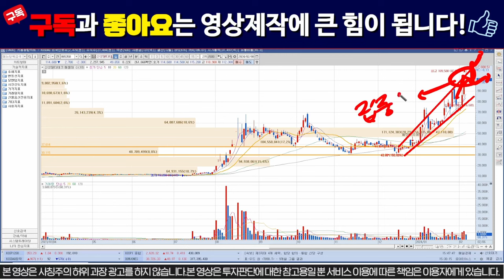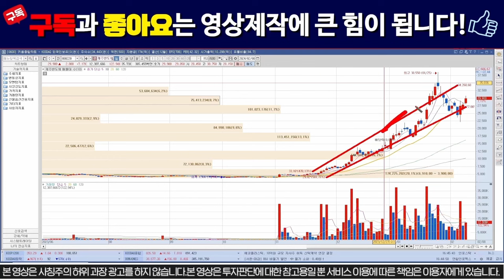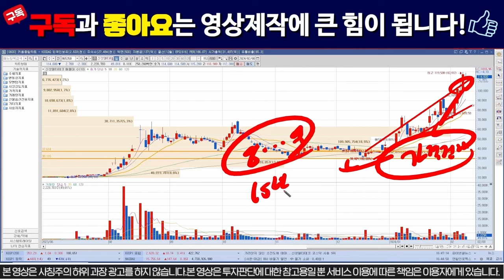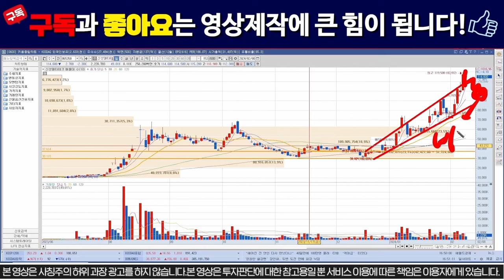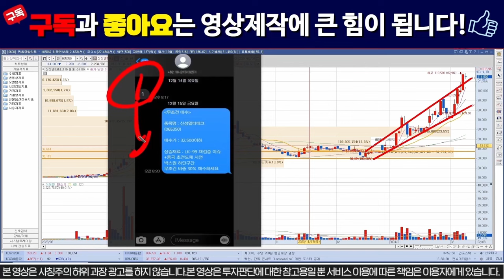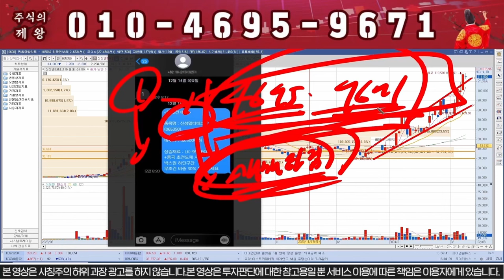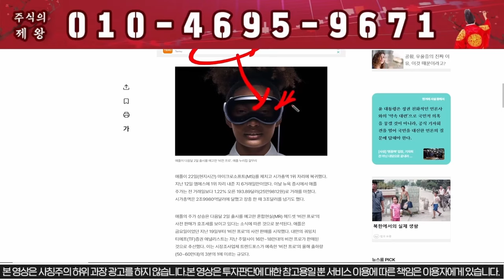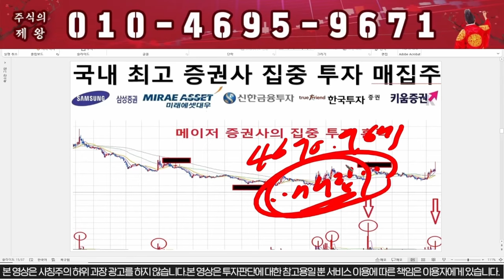[신성델타테크] "이가격" 찍으면 -20%폭락한다!!!! 신성에스티 # LK99 lk99 초전도체